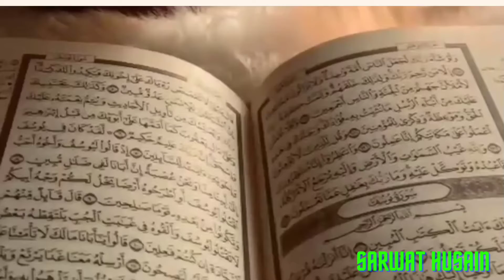maangne ka tarika